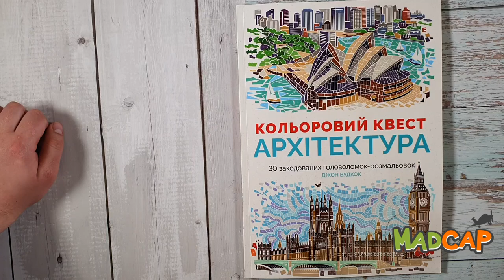Кольоровий квест. Архітектура. Розмальовка. Джон Вудкок. 5+ Z101020У